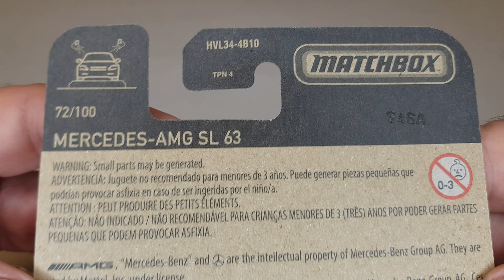Matchbox 2023 / 2022 MB1343 Mercedes-AMG SL 63 sem escala.